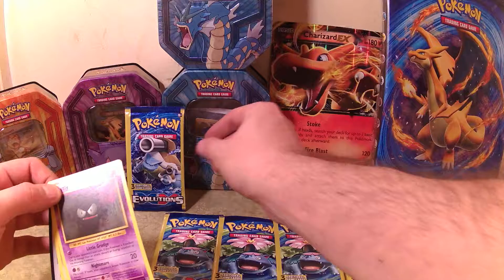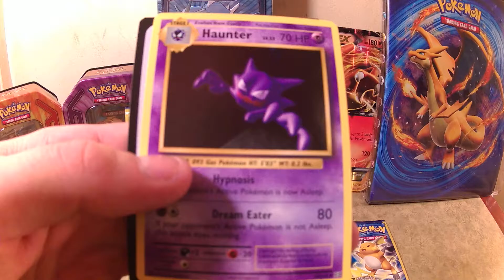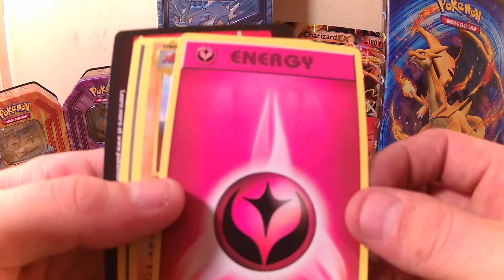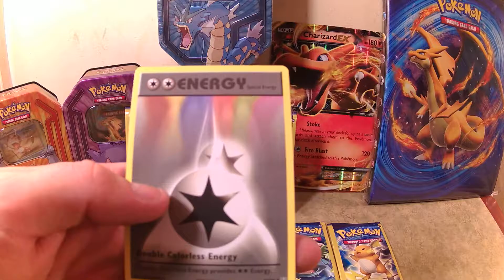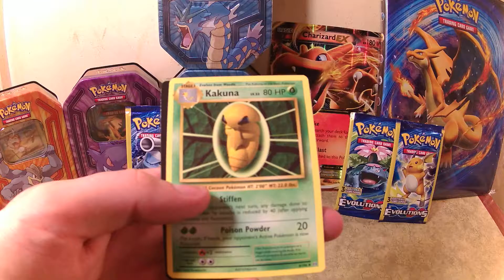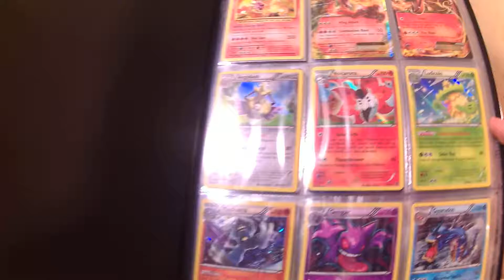Pokemon 5 Packs XY Evoulutions Dollar Tree Packs!!!